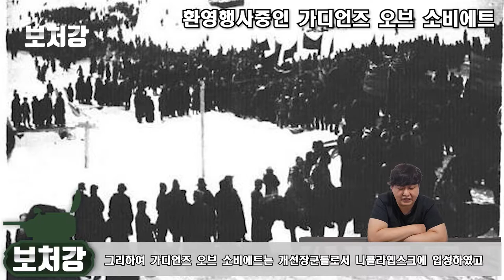독립군 최악의 흑역사, 니콜라옙스크 사건 (니항사건) - [연해주 독립운동사 시리즈 3편]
영상 출처

Alpha History

마블 스튜디오

영화 퍼스트 어벤저스

영화 어벤저스 엔드게임

영화 캡틴 아메리카: 윈터솔저

민호타우르스

영화 18: 우리들의 성장 느와르

What is a Wet Dream

푸른아우성

영화 주유소 습격사건

기망의 영화리뷰

백제갓

SBS 드라마 야인시대

빽드 - 스브스 옛날 드라마

EBS 컬렉션 - 사이언스

메롱PD

SBS 뉴스

BanDalGom

영화 Russian Civil War: Battle of Tsaritsyn

patterson patron